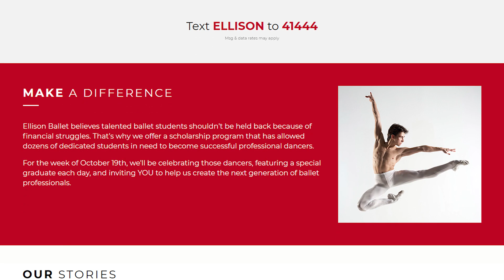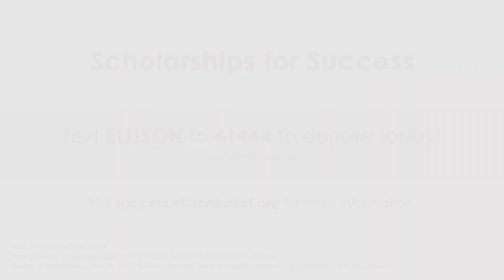Introducing: SCHOLARSHIPS FOR SUCCESS || A Special Message from Artistic Director Edward Ellison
Ellison Ballet believes talented ballet students shouldn't be held back because of financial struggles. That's why for the past fifteen years, we've offered a scholarship program that allows dedicated students in need to become successful professional dancers.

During the week of October 19th, we'll be celebrating those dancers, featuring a special graduate each day, and inviting YOU to help us create the next generation of ballet professionals.

Our goal this week is to raise $40,000 to provide scholarships for students in need.